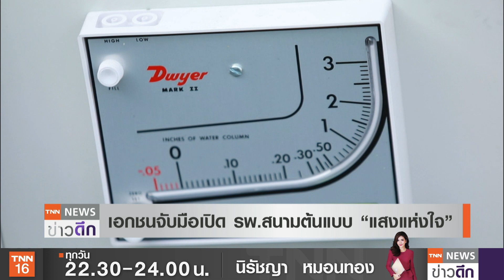เอกชนรวมพลัง เปิด รพ.สนาม "แสงแห่งใจ” | TNN ข่าวดึก | 8 ส.ค. 64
ขณะนี้ตัวเลขผู้ติดเชื้อและยอดผู้เสียชีวิต ยังอยู่ในระดับสูง ทำให้เตียงและโรงพยาบาลมีไม่เพียงพอ แต่มีข่าวดีเกิดขึ้น เพราะภาคธุรกิจกว่า 30 บริษัท จับมือกันเปิดโรงพยาบาลสนาม “แสงแห่งใจ” ขนาด 450 เตียง สามารถช่วยรักษาชีวิตคนได้เกือบ 500 คน